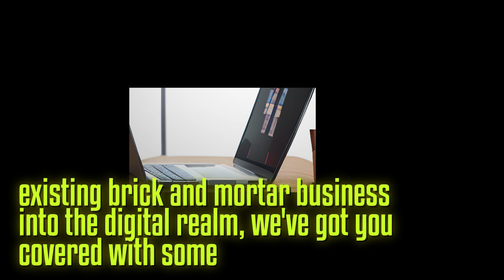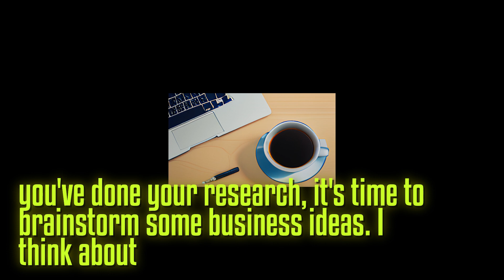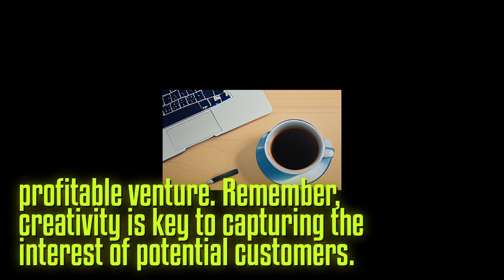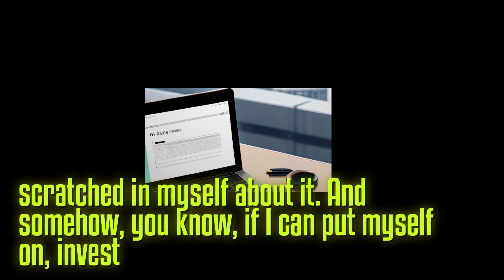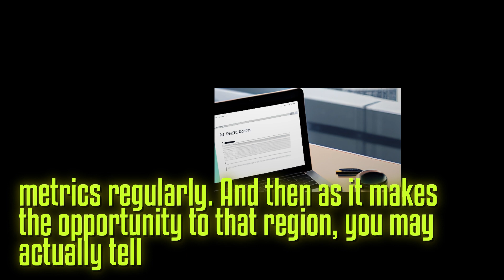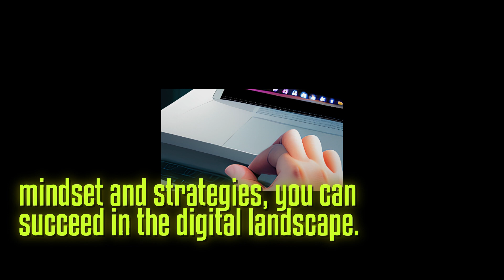The Ultimate Guide to Starting a Small Business Online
Learn how to start a small business online with this comprehensive guide! In this informational YouTube video, discover the key steps and strategies to successfully launch your own online business venture. From identifying a profitable niche to creating a compelling business plan, this video provides valuable insights and tips for aspiring entrepreneurs.

The video dives into various aspects of starting an online business, beginning with market research. Explore effective ways to identify your target audience, understand their needs, and assess the competition. Gain knowledge on how to conduct thorough market analysis to ensure the viability and potential success of your business idea.

Next, the video discusses the crucial step of creating a solid business plan. Learn how to outline your business goals, define your products or services, and develop a compelling value proposition. Discover the importance of a well-thought-out marketing and sales strategy, as well as budgeting and financial planning for your online business.

The video also delves into the technical aspects of establishing an online presence. Understand the various platforms and tools available for creating an e-commerce website or online store. Explore different options for website hosting, payment gateways, and customer relationship management systems to streamline your business operations.

Furthermore, the video highlights effective digital marketing techniques to reach and engage your target audience. Learn about search engine optimization (SEO), social media marketing, content creation, and email marketing strategies to drive traffic and generate leads for your online business.

Additionally, discover essential tips for building a strong brand identity and establishing credibility in the online marketplace. Understand the significance of customer service and building positive relationships with your clients to nurture long-term success.

Whether you are venturing into e-commerce, offering professional services, or launching a digital product, this video provides a comprehensive guide to help you start and grow your small business online. Don't miss out on this informative resource that equips you with the knowledge and tools to navigate the competitive world of online entrepreneurship.